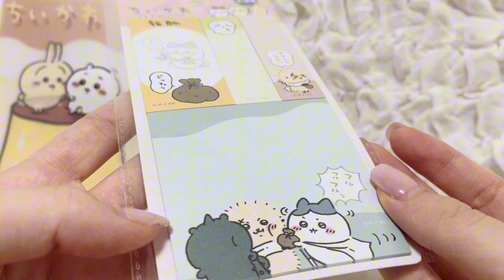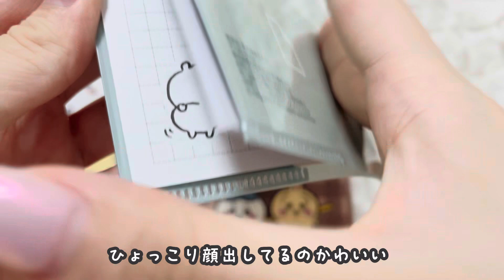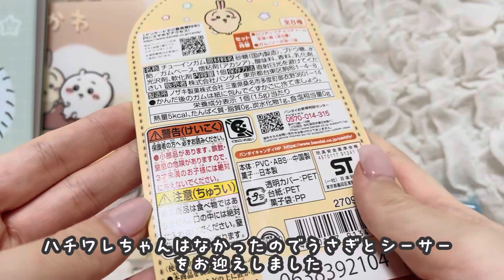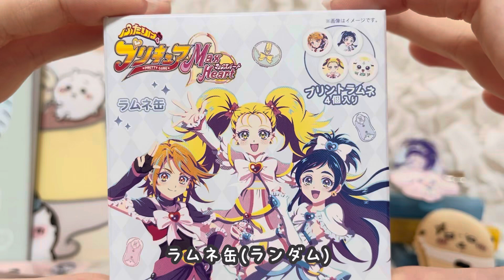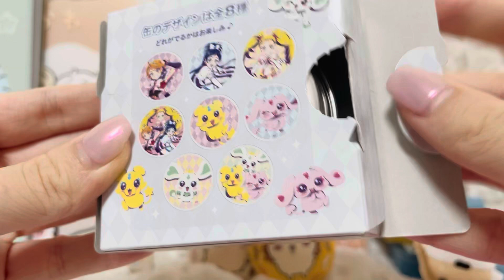ちいかわetc…｜購入品紹介➿❕